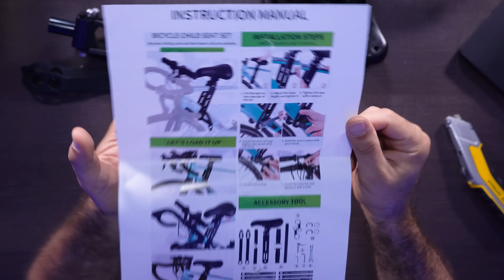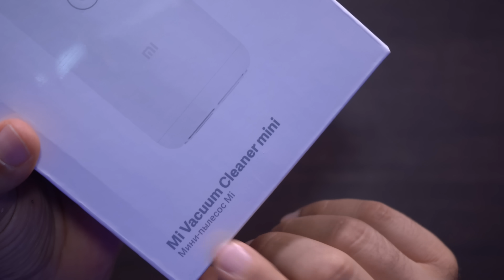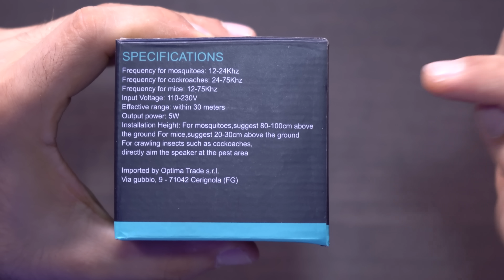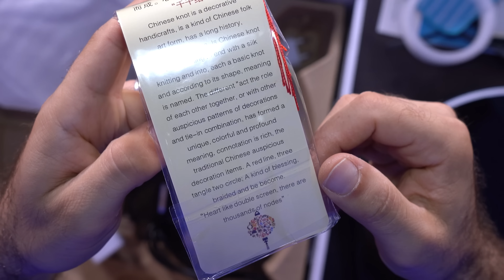Unboxiamo questo COSO Xiaomi che sembra un Thermos!